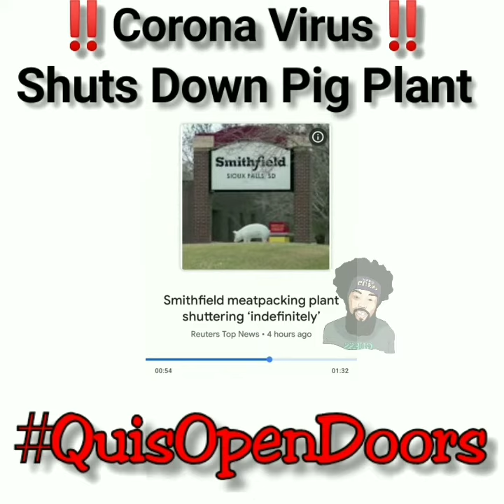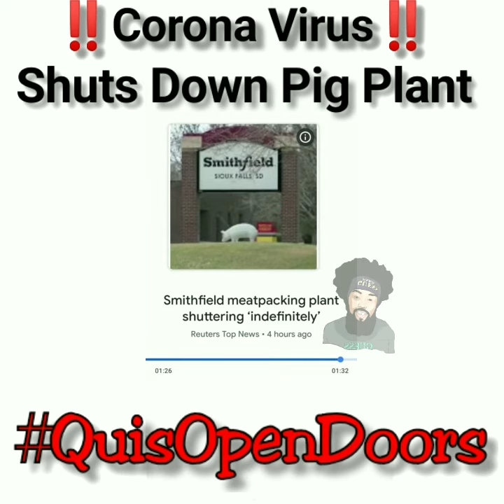‼️Corona Virus Kills Pig Industry‼️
Open Doors bringing you a brief article explaining some affects on the Pig Slaughter Industry from the Corona Virus ( Covid-19) Pandemic